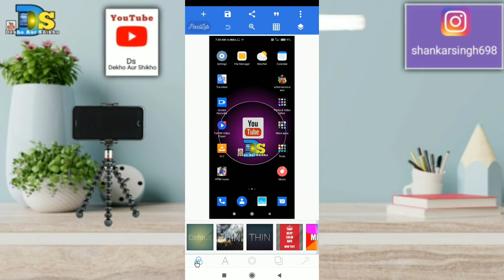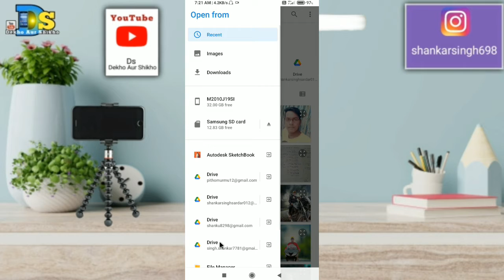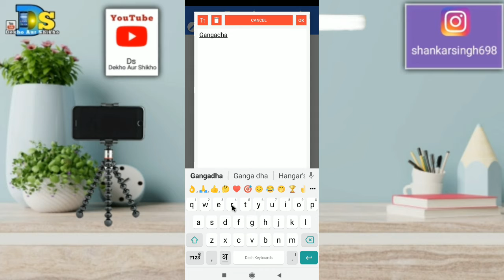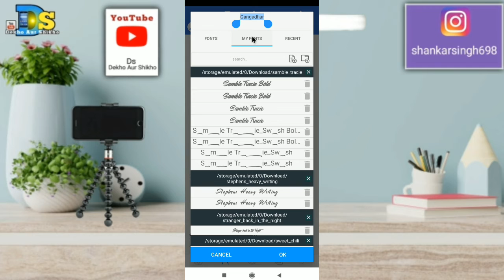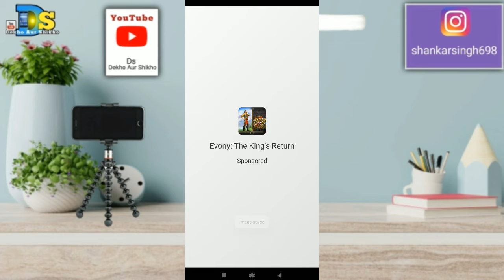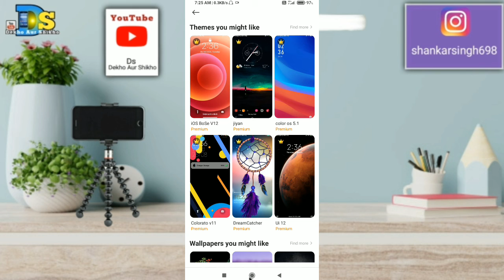Mobile Main Favrate Walpeper Edite Kar Ke Lagao. Edit your favorite wallpaper and apply it.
Mobile Main Favrate Walpeper Edite Kar Ke लगाओ.Edit your favorite wallpaper and apply it.

Hello friends how are you guys, everything will be fine?Today I am going to tell in this video how to edit wallpaper and apply it on your phone.